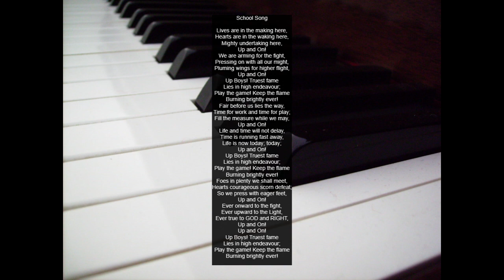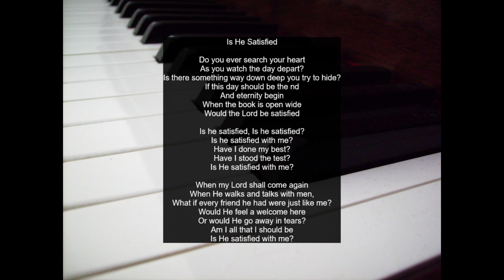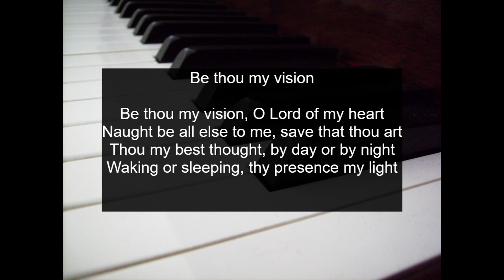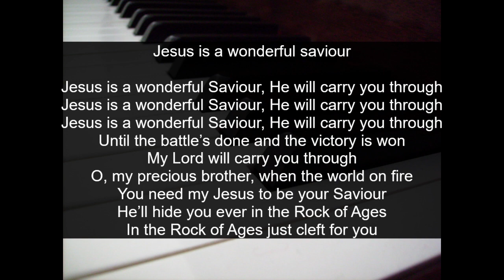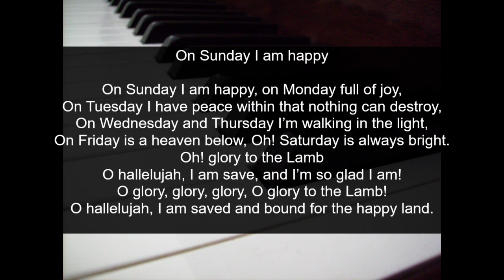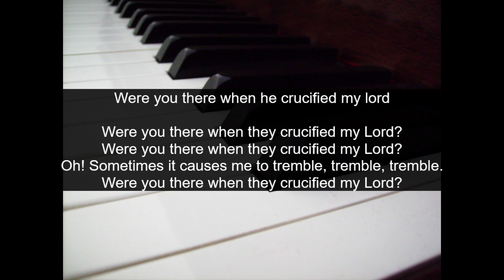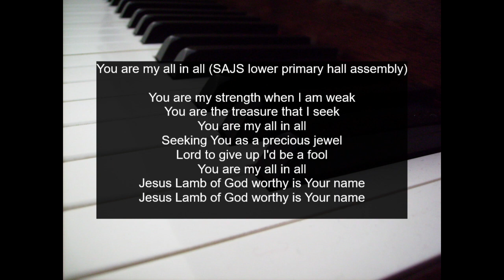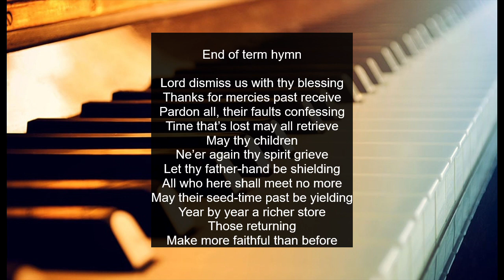"10 Years Of Studying In St Andrews in 22 Minutes" - SAJS/SASS Songs and Hymn Medley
31 Songs and Hymns played in SAJS and SASS, played in 22 minutes
Compilation of songs and hymns sung in both SAJS and SASS

0:00 intro
0:03 School song
2:08 School hymn
3:52 Is he satisfied
4:44 Pass it on
5:19 I know who holds tomorrow
5:55 Because he lives
7:02 I got a home in gloryland
7:34 Be thou my vision
7:57 Give me oil in my lamp
8:29 If I were a butterfly
9:08 I’m singing for my lord
9:35 I’ve got peace like the river
9:51 Jesus is a wonderful saviour
10:38 Joy is a flag flown high
11:10 A new commandment
11:58 When the saints go marching in
12:13 Old rugged cross
13:01 On Sunday I am happy
13:36 Onward Christian soldiers
14:09 Seek ye first
14:55 Take my life and let it be
15:13 Stand up for jesus
15:40 Were you there when they crucified my lord
16:15 Trust and obey
16:47 Jesus loves me
17:15 With christ in the vessel
17:44 Every move I make
18:32 You are my all in all
19:26 Be like a tree
20:09 I rather have jesus
20:50 End of term hymn
21:58 End